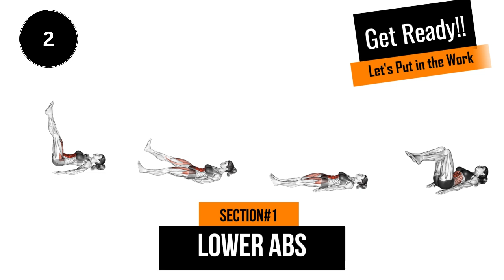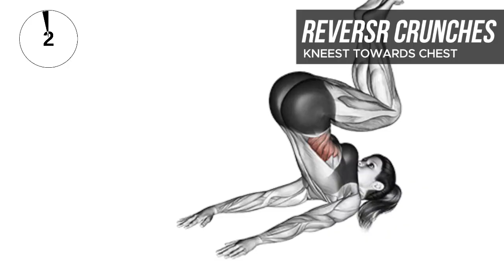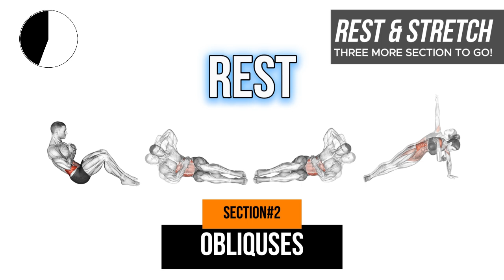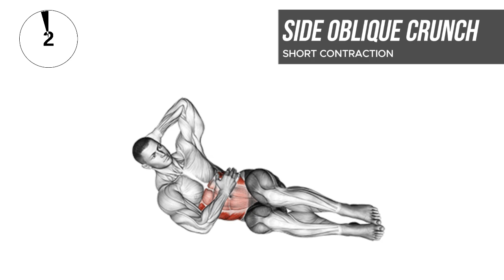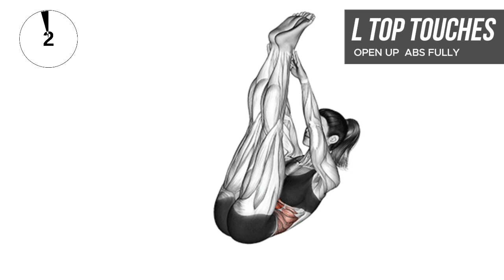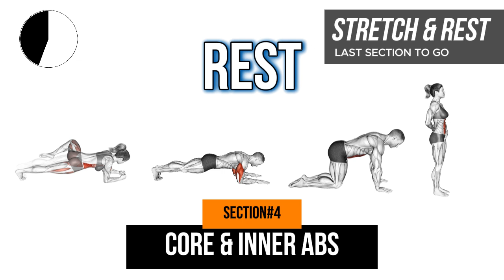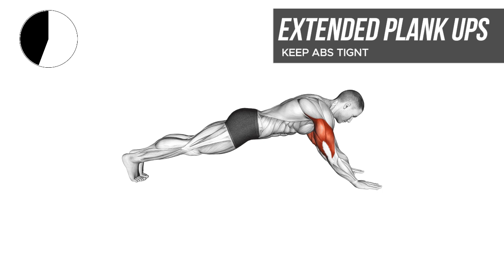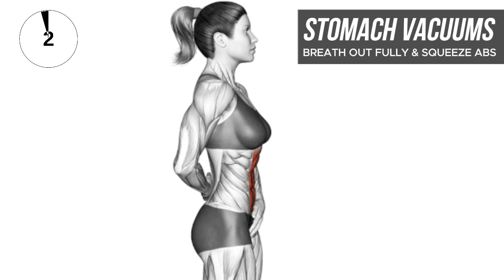10 MIN PERFECT ABS WORKOUT 2024 (NO EQUIPMENT BODYWEIGHT WORKOUT!)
10 MIN PERFECT ABS WORKOUT 2024 NO EQUIPMENT BODYWEIGHT WORKOUT!
Time Interval: 00:00 - 10:00

🎶 Background Music: The video is accompanied by motivating music, setting the tone for an intense workout.
💪 Exercise Focus: The routine is centered on building core strength and achieving perfect abs without needing any equipment.
⏳ Time Markers: Various exercises are introduced at intervals, with music transitions indicating changes in exercise intensity.
🎉 Encouragement: The energetic background music and sound effects like applause motivate viewers to push through the workout.

Insights Based on Numbers

10:00 Minutes: The workout is concise yet challenging, making it ideal for those with a tight schedule.
Music Transitions: The music changes every 30-40 seconds, signaling shifts in exercises and helping to maintain pace.

Example Exploratory Questions

1. What are the benefits of bodyweight exercises for core strength?
2. How does background music influence workout performance?
3. What is the impact of workout duration on achieving fitness goals?

Commands

- [A] Write an educational article
- [D] Create conclusion diagram
- [T] Assess my knowledge of the video through a multiple-choice quiz
- [I] Indicate timestamps

To develop a truly impressive Sixpack, you will want to train from abs a whole range of perspectives. You see, the core is generally made up of four key components. Namely - the rectus abdominus (6pack / lower abs), obliques, the serratus anterior, and the transverse abdominus (inner abs).
The obliques are an absolute must when it comes to developing an aesthetic physique. If your goal is to attain the V tapered look, there’s no way around training them. The obliques are a multifunctional muscle, they act to pull the chest downwards and compress the abdominal cavity, as well as performing side bending and opposing side rotation. Overall, you can’t skimp on your obliques for aesthetic and performance, and the best way to ensure that you stay on track is to keep your workouts fresh & challenging
The serratus is a muscle that originates on your upper rib cage and attaches to the media border of the shoulder blade (basically the shark gill looking things). The serratus muscles play a pivotal role in framing out your abs, obliques and lower pec. Not too mention, it absolutely serves as an asset to the v taper, in turn giving you a better looking set of abs!
This video is full length which means you can just follow along with whatever I'm doing. If you need extra rest, just pause the video. If you don't need a rest - watch it the whole way through.